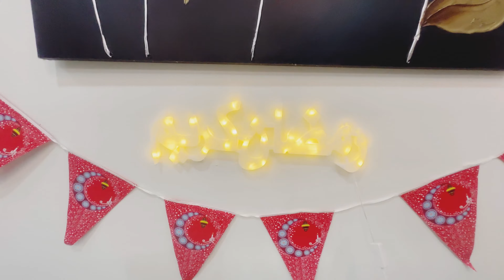Ramadan Decoration Ideas | Ramzan ki tyari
Aaj mey aapko ramadan decoration ramzan ki tyari Saudi Arabia mey ramadan kis tarhan guzartey hain ramadan preparation sab dikhaingay home decoration kis tarhan ki himney apna ghar sajaya yeh sab aapko is video mey dekhnwy ko milega
Allah hamey rozaey rakhney ki himmat dain is ramadan mey ziadah say ziadah naikiyan karney ki touceek dain Aameen